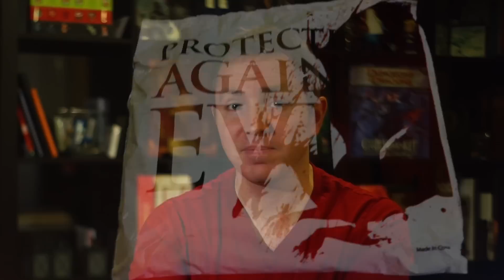TrollTips 4: 5 ways to get started that aren't in a tavern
"You all meet in a tavern..." If you've played a tabletop RPG before, you're probably already groaning. Getting started with an RPG campaign can be fun, but this old trope needs to be retired. Here are 5 alternate ways to start your campaign!

Transcript Follows:

Hi I'm Graham for Troll in the Corner. Welcome back to Troll Tips. This week we're talking about starting a new campaign.

Getting started with an RPG is an amazing time; the story is unwritten and full of potential. You're a group of characters, possibly already heroes, ready to take on the challenges of countless campaigns ahead. The only problem? How do you realistically bring everyone together? There are the standard go-to's and cliches you can use, like meeting in a tavern or waking up in a prison cell together, but when they start feeling stale you'll want to consider other options.

So here are five ways that you can use to start your next campaign with a little more flair.

Number 5 Disaster strikes! Your heroes are brought together by a calamity, like a fire or a storm. Maybe the tavern they were to meet in is burning down! This is a great way to drop them right into the story as each person reacts to the event. It gives group members a chance to demonstrate who their characters are through action rather than spoken exposition.

Number 4 You're hired! This is great for groups with mercenary tendencies - they've each received instructions and payment to show up and do a job. The first time they meet is moments before their contract begins.

Number 3 You're under attack! Evil has come to town with the intent of killing everyone there. You're the only dudes bad enough to save the town... but only if you work together! Think The Magnificent Seven, without the build-up.

Number 2 Answer the call! When a great evil threatens the land, the leader of a land offers up honours, accolades, and an impressive reward for a little vanquishing. Each character can come up with why this offer appeals to them. The first time they meet is responding to the leader's summons.

Number 1 A serving of revenge! A nefarious cad has double-crossed, threatened, blackmailed, or injured each member of the part in a unique way. They each infiltrate his hide-out to find him gone. Revenge is a dish best served cold, but they're going to have to work together while the trail is hot!

So there are five ways that you can use to start your next campaign. Do you have a story about a unique campaign start? Leave a message in the comments on this blog post on trollitc.com; I'll send an inflatable Dragon Age II sword to one commenter from the list!